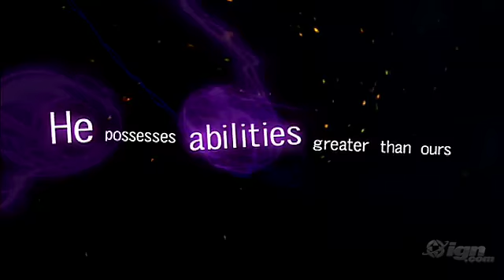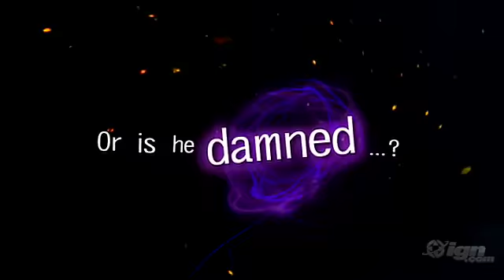Final Fantasy Crystal Chronicles: Crystal Bearers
Announced at E3 2005, this Nintendo Wii game is in the works at Square Enix and will feature WiFi components. The game is a sequel to the multiplayer adventure on GameCube, based on the Final Fantasy franchise.

Exclusively on Wii
Release Date:  2009
MSRP: $59.99